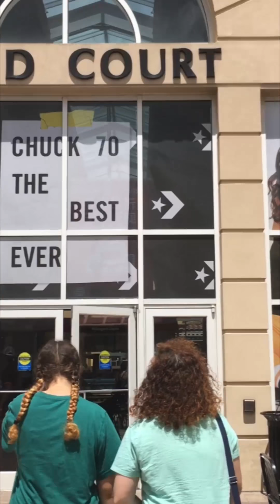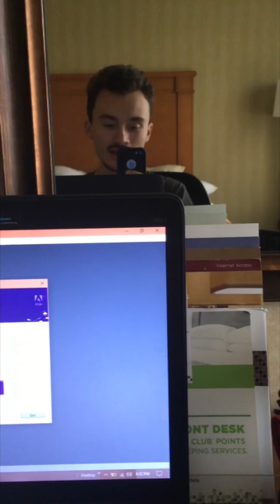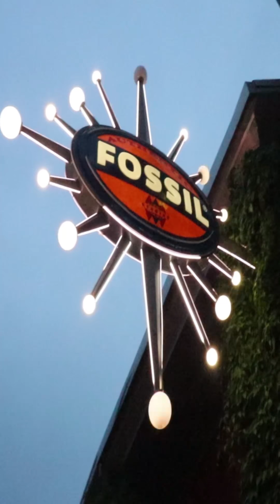FL. 2018 VLOG / Day 2 "Hello, Orlando"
Day 2 of my trip to Walt Disney World with the Fam.
Follow the Trip on my Instagram Story below.
[ oº] - @grace_in_the_skies
HELLO SEATTLE (REMIX) - Owl City